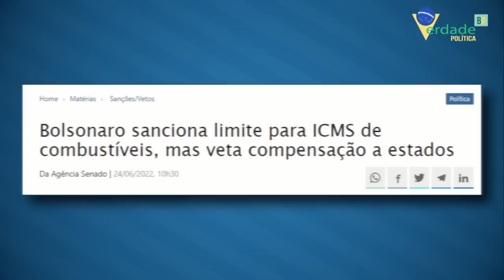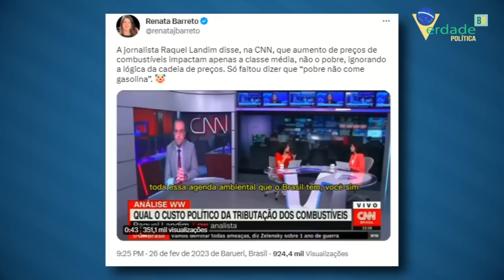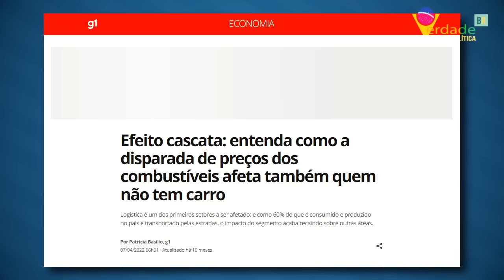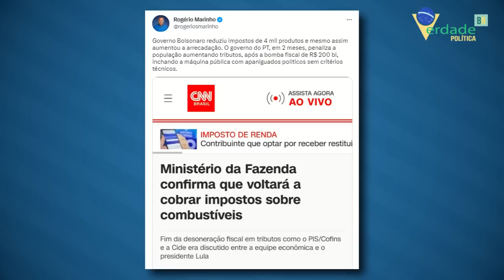Faz o L: Jornalistas são DESMASCARADOS mais uma VEZ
Governo Lula retoma a era dos impostos e promete ser mais agressivo desta vez.